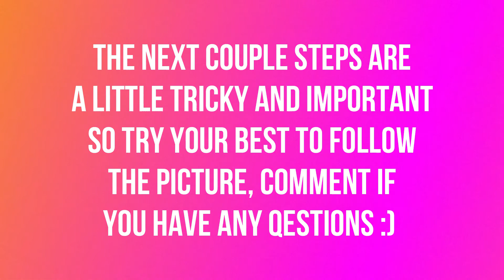Crochet Motif Throw Pillow Inspired by Maya Vest Pattern | Easy Written Instructions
This crochet motif is inspired from The Maya Vest pattern found in "Crochet! Magazine". If you want a more detailed description for this motif or to continue the pattern making the vest, you will need to purchase from them.

This video is designed to simply help you understand how to make a motif like this one and if you purchase the pattern, can help you get a start.

-I purchased my pillow from my local Michaels, but below is a direct link. You may want to create the pattern before purchasing the pillow if you are unsure of the size.

You can use whatever colors and brand of yarn you prefer, but I recommend using a cotton yarn in case it may need to be washed. I love the colors that it recommends in the pattern which are listed at the beginning of the video. I used Sugar 'n Cream yarn for all colors except for the light pink and bright blue; those are acrylic yarn from Loops and Threads called "ColorWheel" which can be purchased

If you have any questions on instructions being unclear, please post a comment and I will get back with you.